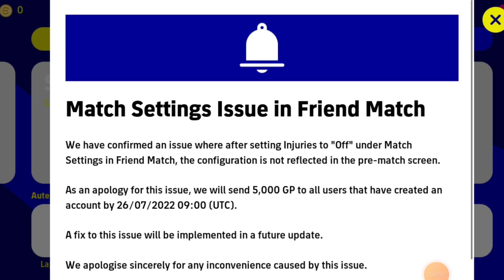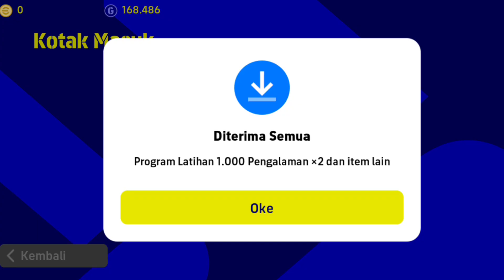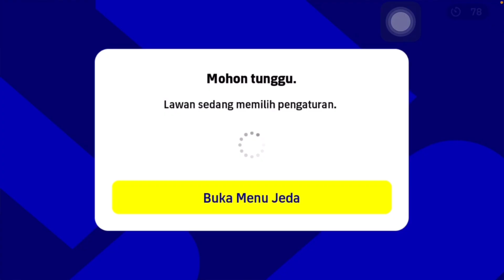TERNYATA GINI!! CARA MENDAPATKAN ITEM PERPANJANG KONTRAK EFOOTBALL 2022!!